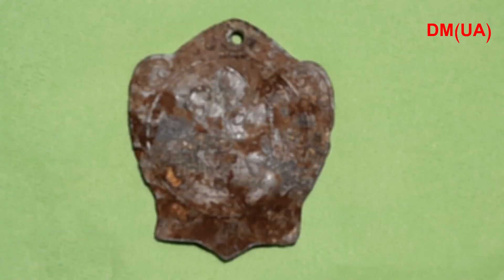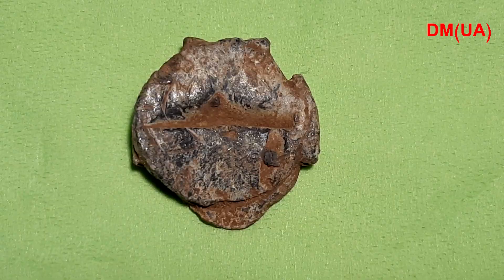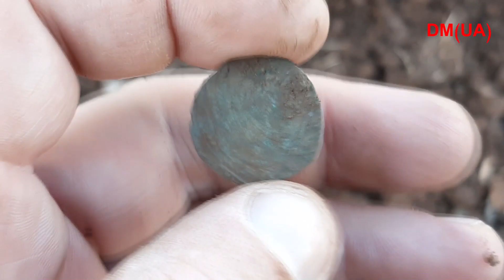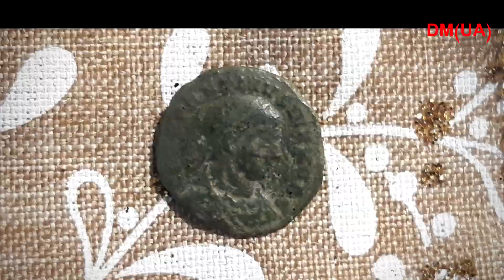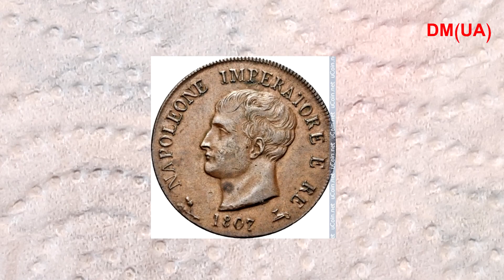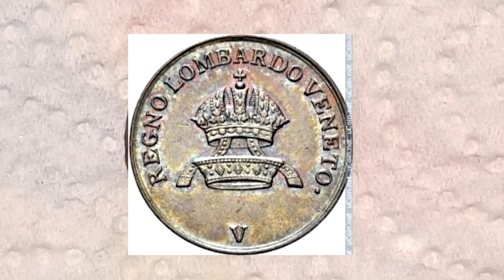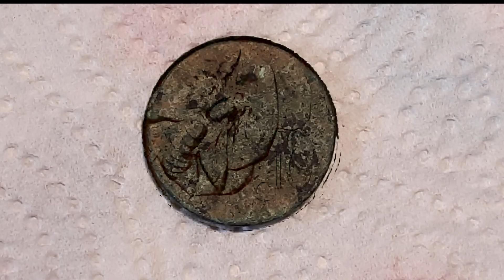Слідами Стародавнього Риму. Ліциній II. In the footsteps of ancient Rome.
Жодне місце, яке відвідується або перевіряється за допомогою металошукача, не підпадає під археологічні ландшафтні або містобудівні обмеження.
Ніяких збитків не завдається засіяним полям, будь-яким типам культур.
Відеоролики  суто інформаційно-розважального характеру, тобто ШОУ! Все відео- постановка. Монети і раритети - БУТАФОРІЯ, декорація,  куплені на базарах, в китайських магазинах, або позичені у колекціонерів, після цього закопані та відкопані під час зйомки відео.
No site visited or inspected by a metal detector is subject to archaeological landscapes or urban planning restrictions.
Crops and any types of crops do not cause harm.
The video is purely informative and entertaining. Coins and rarities - jewelry purchased in bazaars, Chinese stores or borrowed from collectors, then buried and excavated during the filming.
Спільноти у  Facebook
Хто шукає - Той знаходить